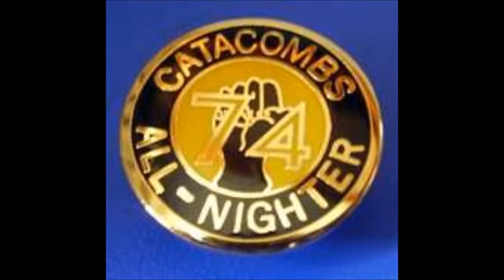johnny summers i can't let go.wmv